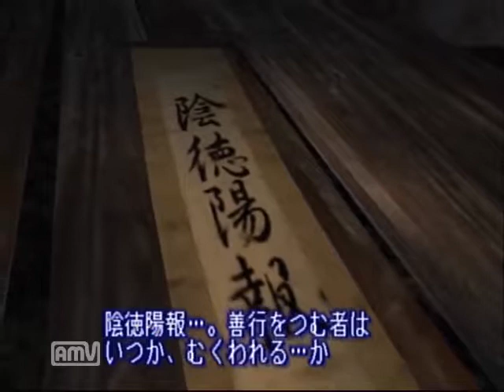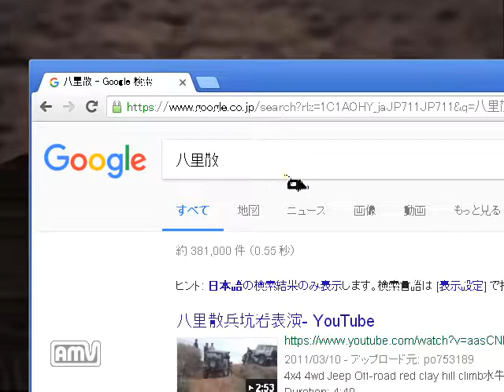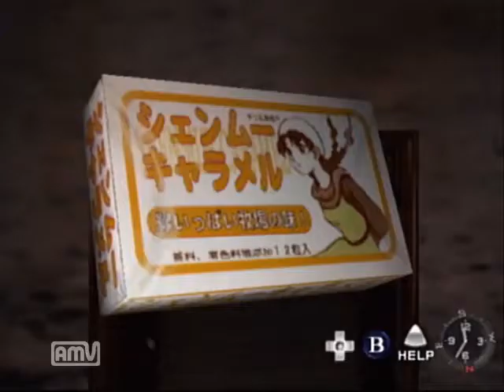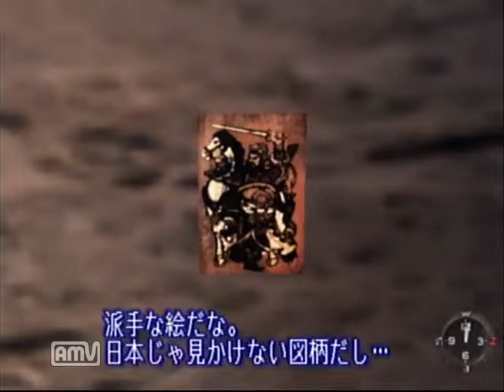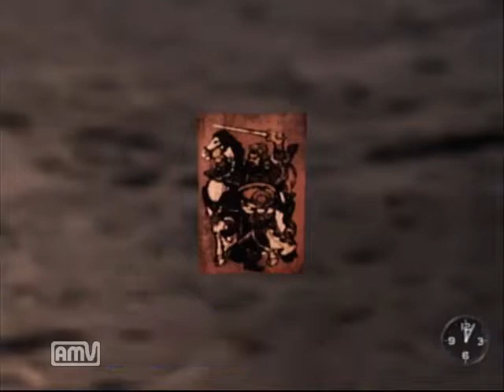【ドリキャス実況】シェンムー part24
まーたポケットに…